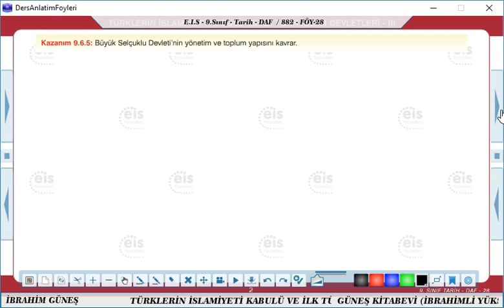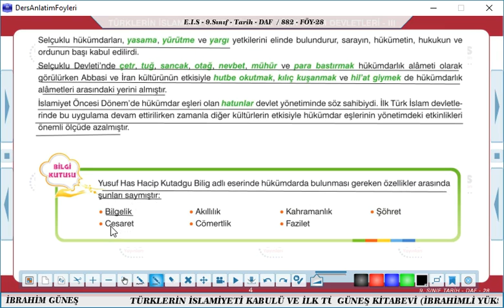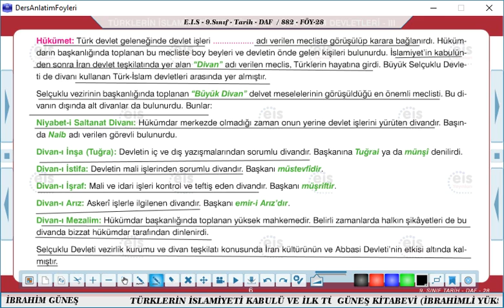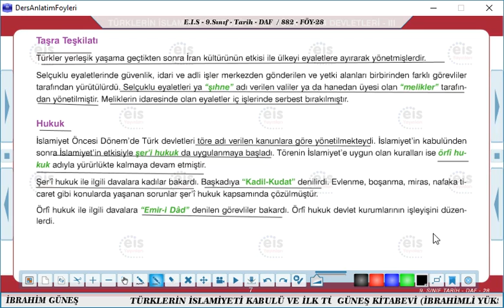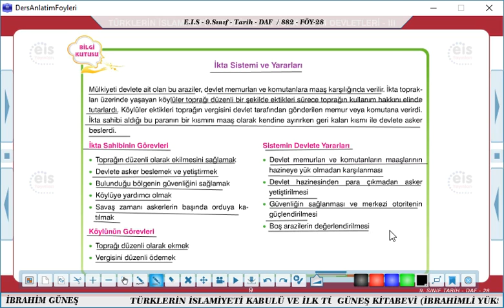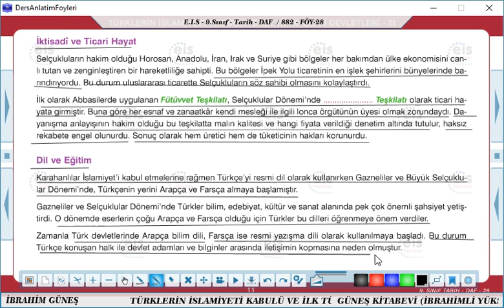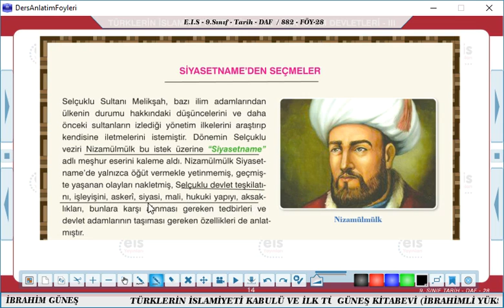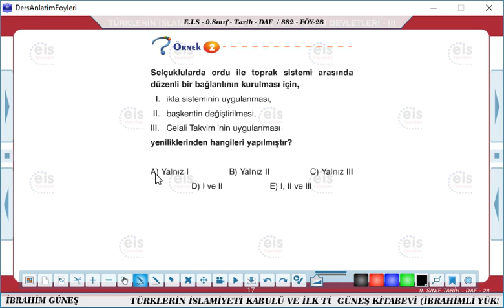atilla baykal9 sınıf tarih 28 föy